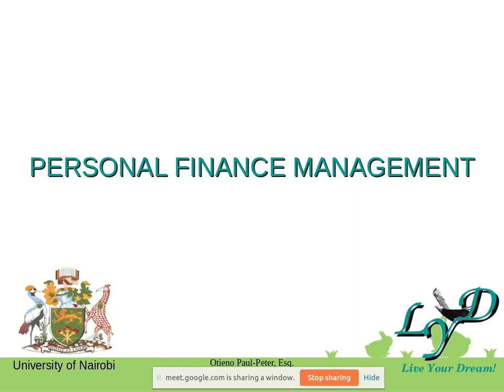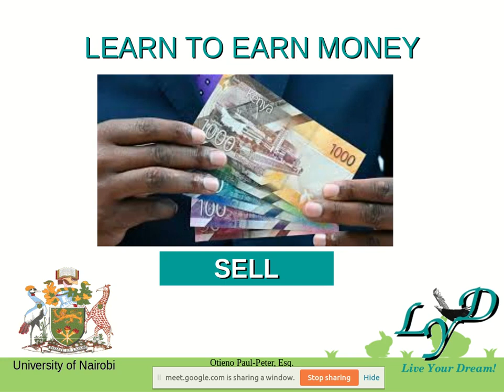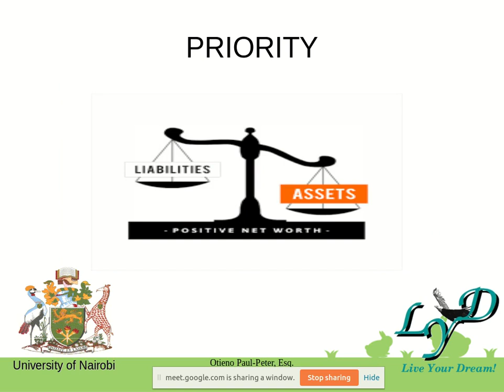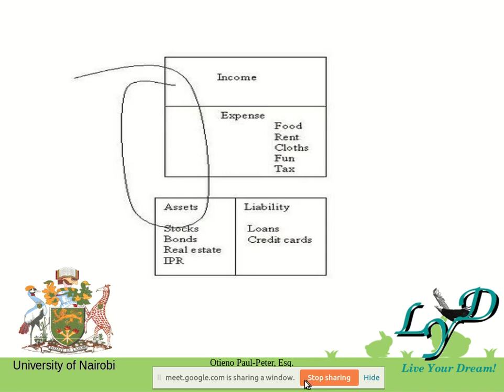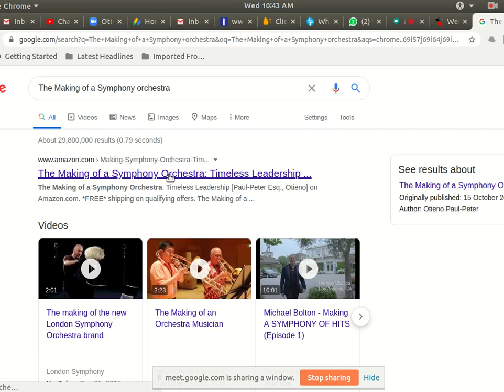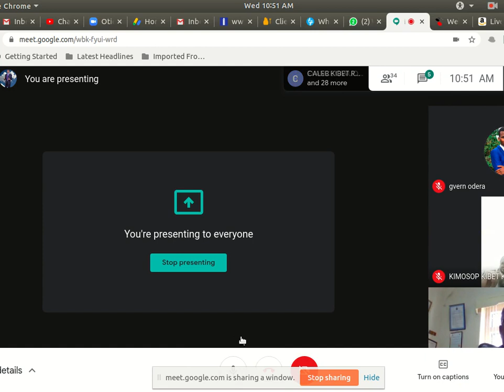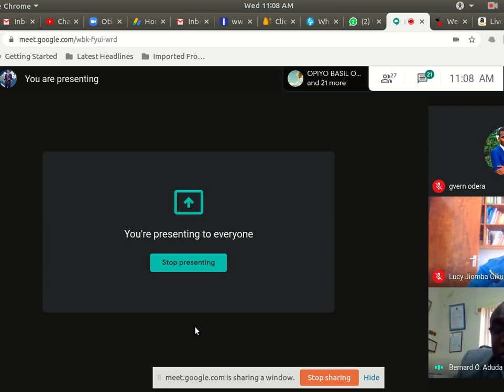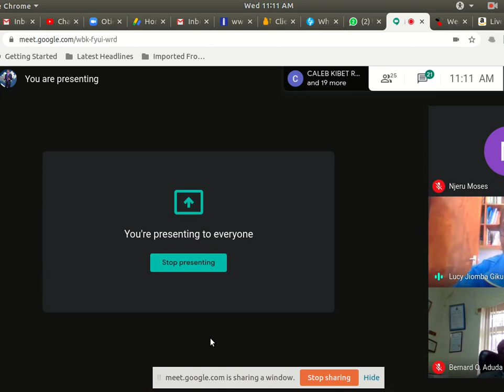UoN CBPS Personal Finance Management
This is a short training to students on how to handle their personal finances and make their stay in the University more enjoyable and meaning full. It sets them on the path to financial freedom. This is a training that is essential for everyone who intends to accumulate wealth and become rich some day. Delivered by Otieno Paul-Peter, Esq, author, trainer, entrepreneur, analyst and consultant.